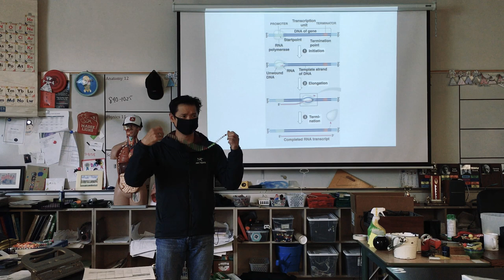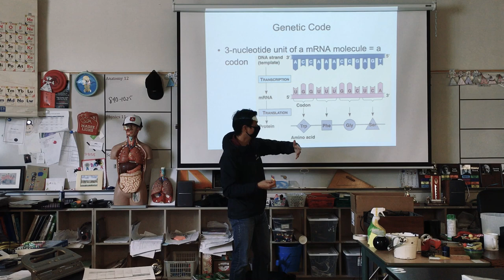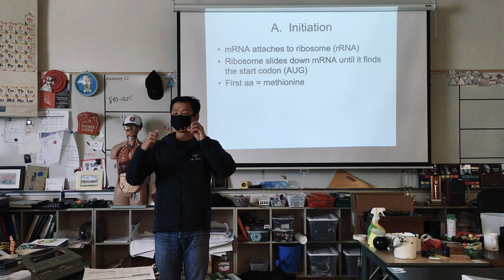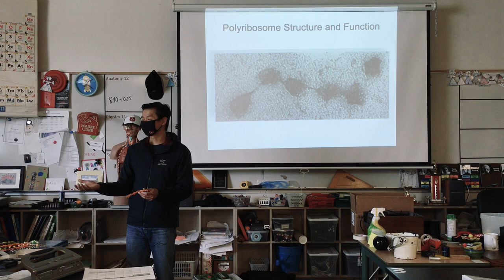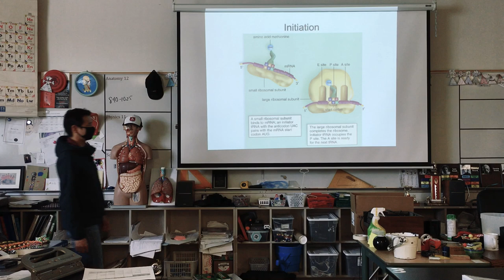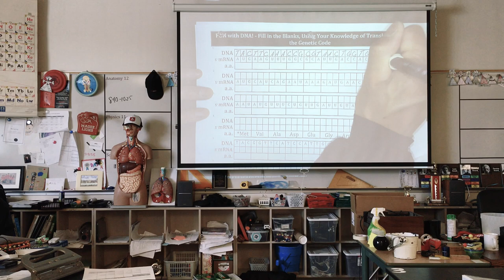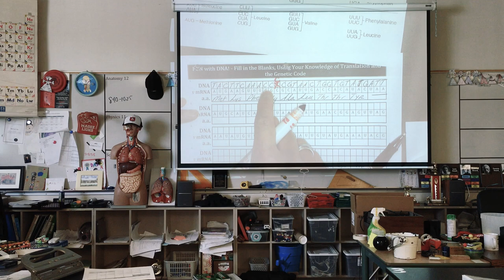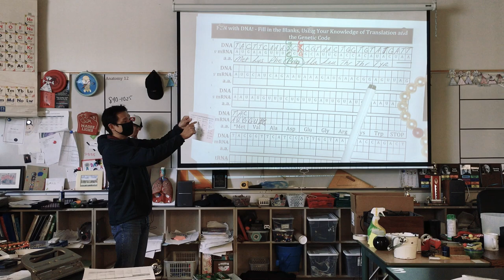02-A&P Lesson Tuesday, September 15, 2020 Part 2 - Translation